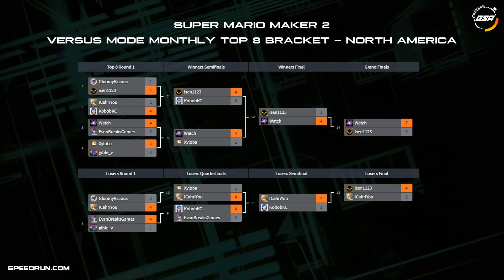watch vs isen | Grand Finals | GSA SMM2 Monthly NA Versus Mode Speedrun Tournament #3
watch vs isen in our third Super Mario Maker Monthly NA Versus Mode Tournament!